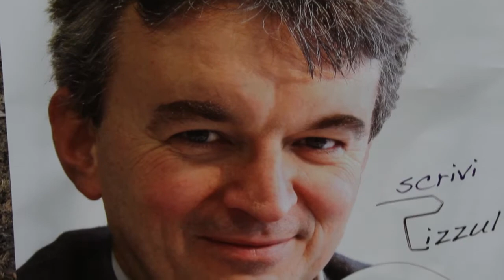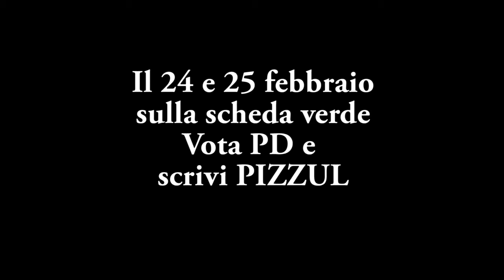Il Pd è tra la gente - Circolo Vigentino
16 febbraio 2013
Intervista a Francesco Fontana - Circolo PD Vigentino